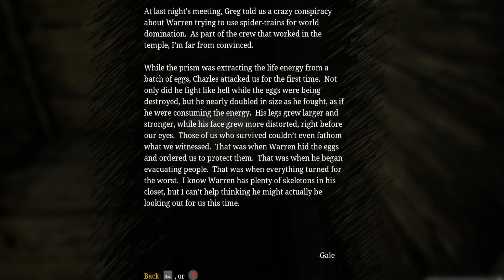Choo Choo Charles Part 3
Check out the Rolling Along Podcast!!!

The One and Only EpiKris!!!

Stay EpiK!!!